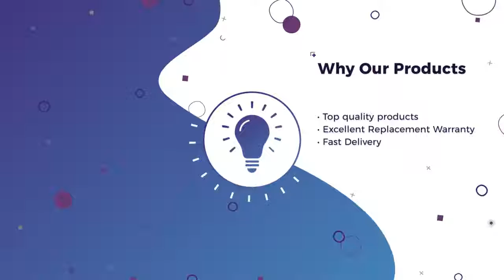Buy Contactors 12v, 24v, 240v and 415v Products - AGM Electrical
BUY Contactors 12v, 24v, 240v and 415v from AGM Electrical Supplies Australia.
AGM Contactors 12v, 24v, 240v and 415v are durable and high quality. These products will last for years with their functionality unaffected and all Contactors 12v, 24v, 240v and 415v products are priced lowest in any online store in Australia and New Zealand. Our online store also offers huge discounts on Contactors 12v, 24v, 240v and 415v. With these reasons in mind, you can easily make a comparison and decide for yourself which Contactors 12v, 24v, 240v and 415v style and orientation will serve your purpose. AGM Electrical is a renowned electrical wholesaler delivering high-quality electrical supplies throughout Australia, New Zealand, and China. With a widespread user base and a high number of positive user reviews, AGM Electrical Supplies is surely a benchmark to start your Contactors 12v, 24v, 240v and 415v search with. AGM Electrical Supplies has all Contactors 12v, 24v, 240v and 415v products available at factory rates and shipped at very good rates throughout Australia and New Zealand. Among our recent bestseller are 2 Pole 20amp Modular Contactor 240v Coil - 2 Normally Open, 4 Pole 25amp Modular Contactor 240v Coil - 4x Normally Open, 25 Amp 240 Volt Contactor (Rated Current 25A, Thermal Current 40A) and 25 Amp 415 Volt Contactor (Rated Current 25A, Thermal Current 40A). AGM Electrical supplies are well known and trusted brand in Australia.

What makes us different from our competitors is

Quality and Certfied Products
Unbeatable Prices & Wholesale rates
Huge discounts
Fast and secure shipping
Complete product support
Friendly and Qualified support team
Excellent Warranty options

Take advantage of great deals and view all our Contactors 12v, 24v, 240v and 415v products